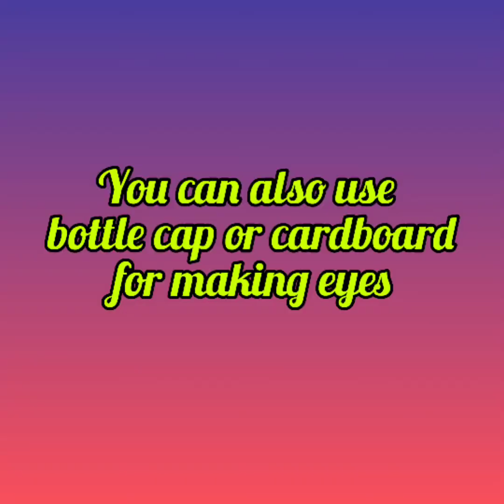Bee inspired storage container # icecream matki.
Honey bee inspired
Storage container
Reused icecream matki
DIY project

We are excited to share our new upcycled project with you all. A big thanks to each one of you for your valuable time, trust and faith in us .

This time we made a storage container which is zero budget and very unique. It's apt for serving mukhwaas, fennel seeds, candy etc.

Do try and enjoy the video.

For any Queries, workshop or customized gifts write to us

editing app- in shot